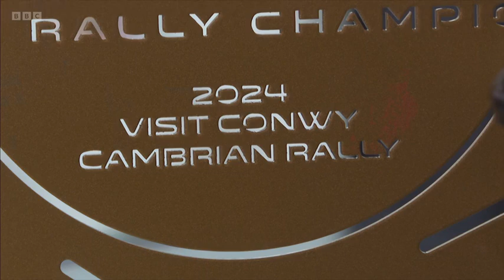241030 BBC North West Tonight, Evening News